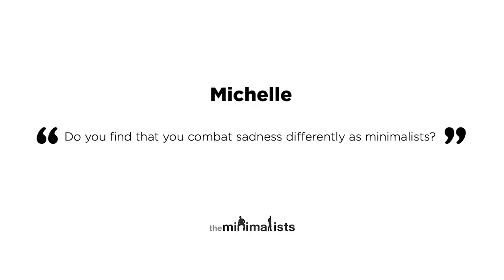Ep. 179 | Sadness (with Matt Nathanson)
Joshua & Ryan discuss whether success leads to sadness, whether sadness leads to success, and how to deal with both with singer-songwriter Matt Nathanson. Watch “Maximal” episodes of The Minimalists Private Podcast exclusively

Questions answered in this episode:

How do I carve out time to take better care of myself so I can be the best me for myself and others? (07:57)

Do you combat sadness differently as minimalists? (24:06)